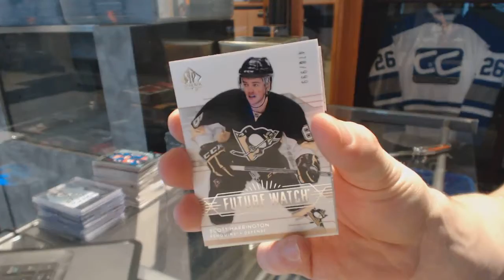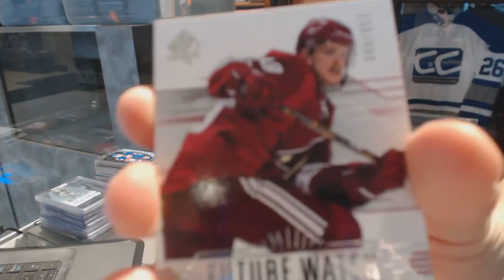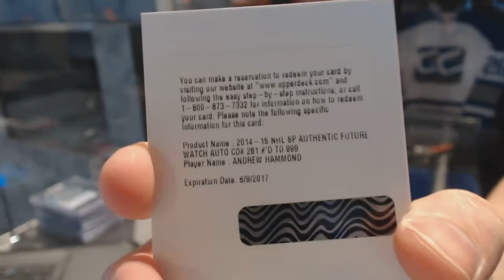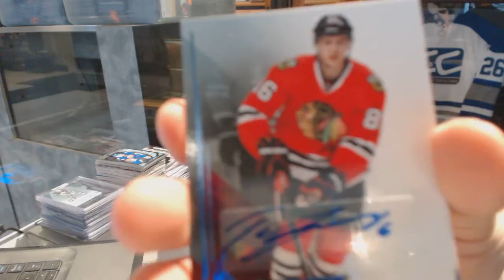14-15 UD SP Game Used & 14-15 UD SP Authentic Hockey Box Break - C&C GB #6689